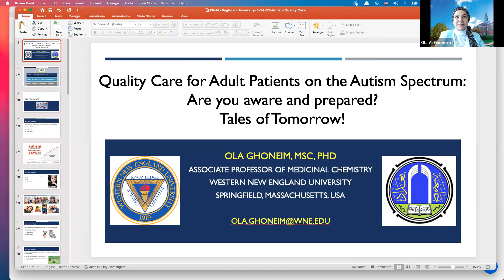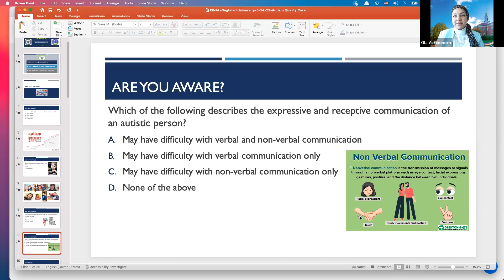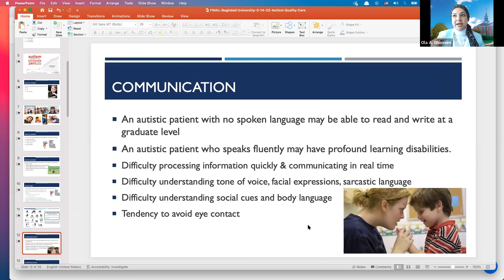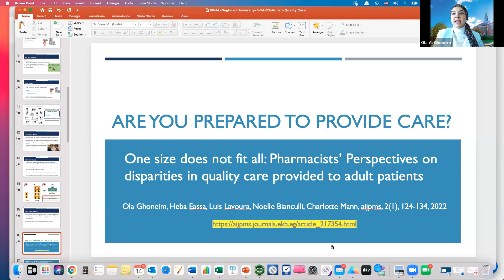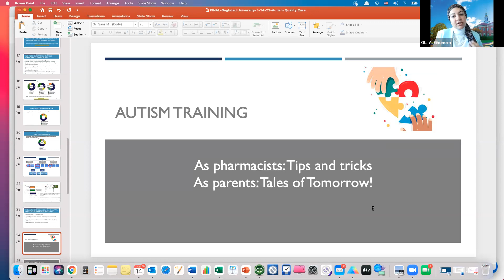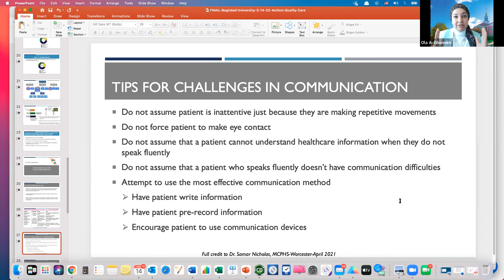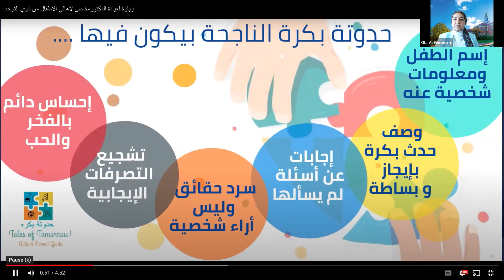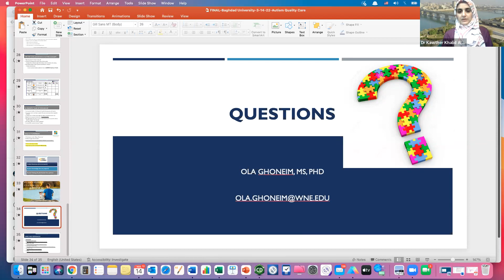Quality care for adult patients on Autism Spectrum: Tales of Tomorrow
Associate Professor Ola Ghoneim
Department of Pharmaceutical & Administrative Sciences  Western New England-College of Pharmacy,  Massachusetts, USA